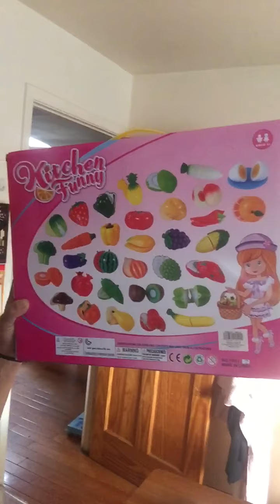DaDa come back but no one home 072421